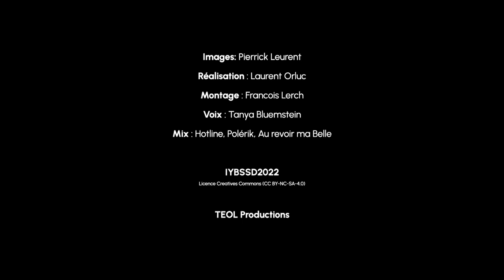Vidushi Neergheen-Bhujun - Andrea Ghez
This video has been shown during IYBSSD2022 opening ceremony, 8 July 2022